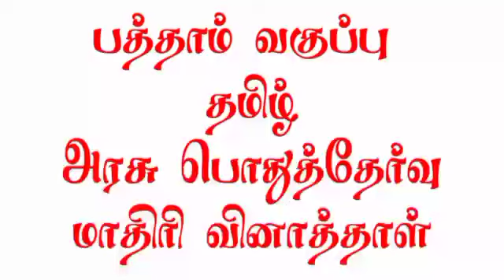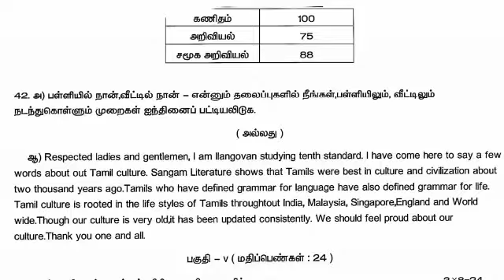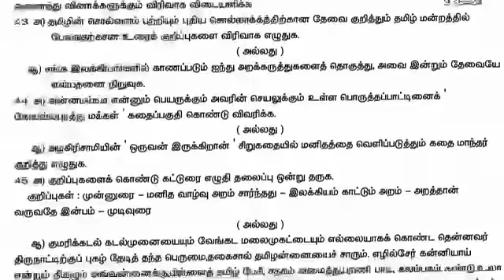10th Tamil public exam model question paper 2022